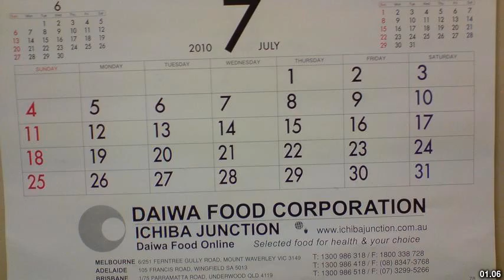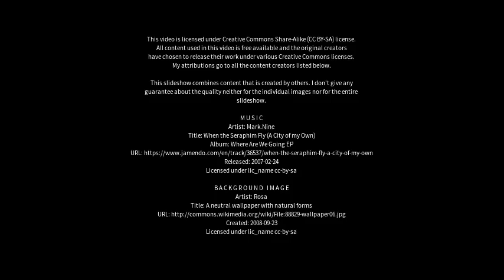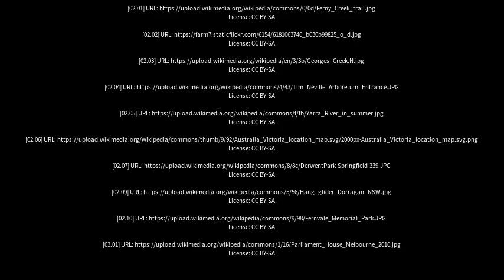Best places to visit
Best places to visit - Ferntree Gully (Australia) Best places to visit - Slideshows from all over the world - City trips, nature pictures, etc.